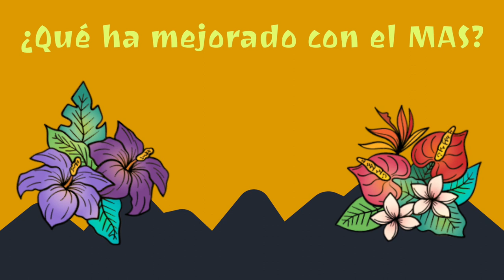Felipe Quispe (Castellano)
Felipe Quispe Huanca, más conocido como El Mallku (comunidad Chijilaya, cantón Ajllata Grande, Achacachi, La Paz )​ fue un guerrillero, historiador, catedrático de universidad, político comunista y activista indígena aymara boliviano. Fundador de organizaciones políticas de carácter paramilitar como el Movimiento Indígena Túpac Katari (MITKA), Ayllus Rojos​, Movimiento Indígena Pachakuti (MIP), fue también fundador y director técnico del club de fútbol Pachakuti.​

Fue diputado por el Departamento de La Paz, entre el 6 de agosto de 2002 y el 1 de julio de 2004. Postuló como candidato a la presidencia de Bolivia en las elecciones de 2002 y en las elecciones de 2005, por el Movimiento Indígena Pachakuti (MIP), también fue candidato a Gobernador de La Paz en el año 2021 por la agrupación Jallalla La Paz.

Hacia 1975 fue invitado por Jaime Apaza a formar parte de un grupo que en el futuro se convertiría en el Movimiento Indígena Túpac Katari (MITKA) con quien también escribió el manifiesto del MITKA. Con el golpe de Estado de Luis García Meza, en 1980 se fue al exilio, viviendo en Perú, México, Guatemala, Cuba y El Salvador, donde tuvo la oportunidad de participar en el Frente Farabundo Martí8​ y en el Ejército Guerrillero de los Pobres. En Cuba recibió instrucción militar durante un año.

En 1983 volvió a Bolivia y en 1986 formó la organización política Ayllus Rojos, el brazo político aymara y quechua que prepuso construir un katarismo revolucionario, haciéndole frente al neoliberalismo dentro del katarismo al recuperar la rama indianista de Reinaga. Fue, también, dirigente de la Federación Sindical de Trabajadores Campesinos y de la Central Obrera Departamental de La Paz. En 1988 escribe Tupak Katari vive y vuelve... carajo, en el que señala al pensamiento político de lucha anticolonial denominada “Guerra revolucionaria de ayllus” como inspiración para campesinos, mineros y fabriles, y destaca a los amautas como grandes estrategas militares.

Pasó siete meses en la cárcel de San Pedro luego de postular la lucha armada como único camino hacia la liberación del pueblo indígena ante la CSUTCB.​ Después de eso, entró en conversaciones con un grupo de marxistas, unión de la que nace el Ejército Guerrillero Túpac Katari (EGTK) en 1989 con quienes inicia entrenamiento armado. Para el 19 de agosto de 1992, antes de poder llevar a cabo los planes de insurrección, 18 miembros del EGTK fueron apresados entre ellos Quispe, y también quien sería futuro vicepresidente de Bolivia, Álvaro García Linera.

Quispe fue detenido y encerrado en la cárcel de máxima seguridad de Chonchocoro durante cinco años. Aún en la cárcel, Felipe Quispe decidió terminar el bachillerato e inscribirse a la carrera de Historia. Por lo que más tarde se tituló de la misma en la Universidad Mayor de San Andrés (UMSA) y dictó clases en la Universidad Pública de El Alto (UPEA).​

Con el tiempo se dio cuenta de que la epistemología marxista no calaba en los comunarios y que tenía que llegar a ellos en sus propios términos, así decidió elaborar una síntesis de ambas posturas. Al salir de prisión, en 1998, fue elegido secretario ejecutivo de la CSUTCB y comenzó a ser conocido como "el Mallku". Desde entonces, se convirtió en una figura prominente, pues fue impulsor de varios bloqueos de vías en el altiplano boliviano, los cuales ejercían presión sobre los gobiernos de turno, comenzando con el de Hugo Banzer.

En 2000 Quispe fundó su propio partido político, el Movimiento Indígena Pachakuti (MIP) y en las elecciones nacionales de 2002, con el 6 % de la votación, obtuvo seis escaños en la Cámara de Diputados, ocupando él uno de ellos, pero el creciente protagonismo de Evo Morales le quitó fuerza a la figura de Quispe.[cita requerida]

En 2003 el Mallku jugó un rol importante en la denominada guerra del Gas, que concluyó con la salida de Gonzalo Sánchez de Lozada del poder. En 2005, Quispe se presentó las elecciones presidenciales quedando en quinto lugar con el 2,16 % de sufragios a su favor, siendo ganador Evo Morales. Esta votación determinó la desaparición de su partido.

Con él repasaremos su carrera y cómo ve el futuro para su pueblo así como su encaje en la nueva Bolivia.